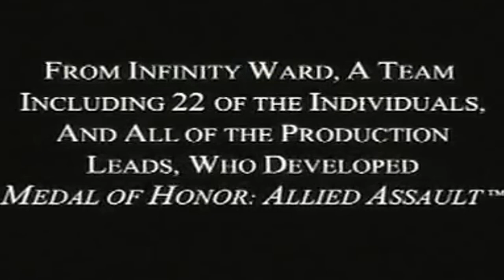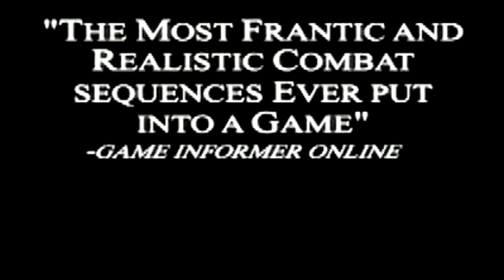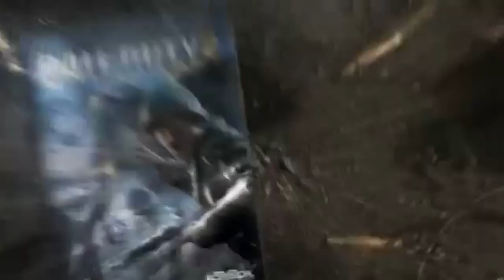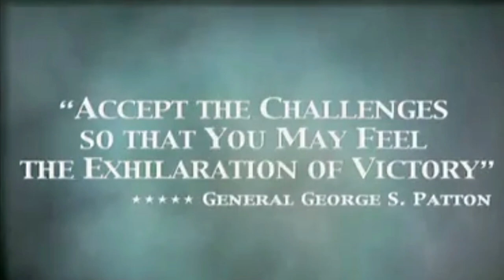The History of Call of Duty (2003-2008) by Xpayne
0:00 - Intro
1:17 - Call of Duty
8:28 - Call of Duty: United Offensive
13:28 - Call of Duty: Finest Hour
18:26 - Call of Duty 2
23:37 - Call of Duty: Big Red One
27:36 - Call of Duty 3
33:27 - Call of Duty: Roads to Victory
37:34 - Call of Duty: World at War feat. Final Fronts

Finally I got finished with this project! Hope you'll like it and you will watch your favorite game from Call of Duty series. Some are really rare footages showing right here ;)